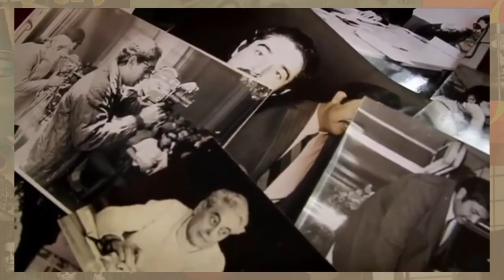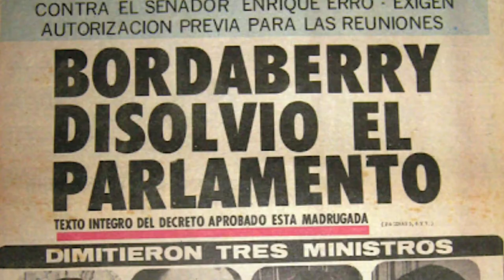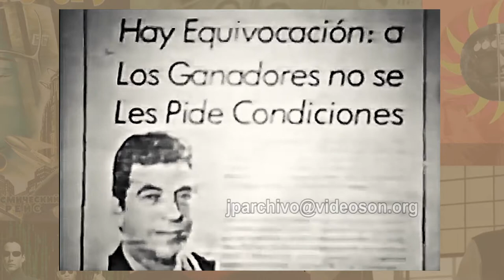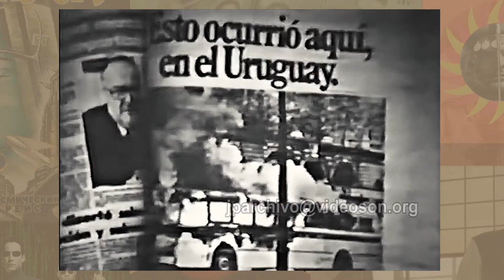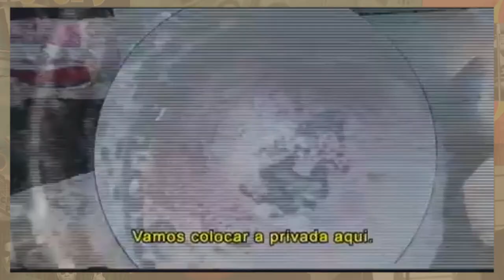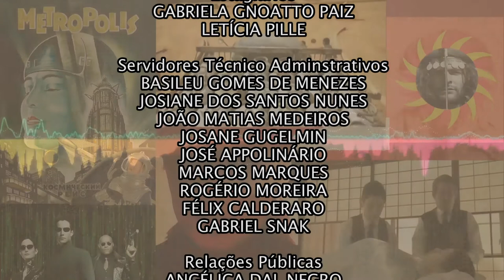UniverCine | Uma viagem pelo Cinema Uruguaio (07/10/21)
Dando continuidade à viagem pelos países da América Latina, o UniverCine desta semana vai falar sobre o cinema de um dos nossos vizinhos, o Uruguai!  A produção cinematográfica uruguaia teve vários destaques na última década e é motivo de orgulho para o país.